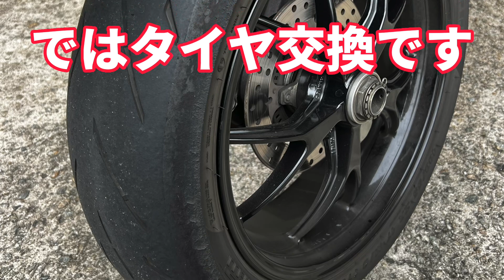【試乗】乗り易いだけじゃオモロない。それって女も一緒やろ？ドゥカティモンスター796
バイク友達が愛知県より大阪のお店までタイヤ交換に来るというのでご一緒しました^ ^
この友人のバイクはモンスター796。
以前に乗ってた事もあり、懐かしさを感じながら噛み締めるように試乗しました！
激しさと優しさが絶妙に調和した最高のネイキッドを堪能させていただきました！

おすすめ動画TOP5
★【唖然】ダサすぎ。群れると節操のないハーレー中年の実態をお話しします。
★【大炎上】ビーナスラインの暴走ドゥカ集団はもはや〇〇〇〇おじさんっしょ？
★【大炎上】こんだけマナーの悪いハーレー中年見たことない。まじ終わってんな。
★注意喚起！若者が嫌う中高年ライダーの特徴。理解して気持ちいいライダー目指しましょう。

〜ビットスターアカデミー所属〜
BitStarアカデミー　イタリアンバイク研究所担当者宛

プレゼント🎁の受付は
Preboサービス 下記リンクよりお願いします。